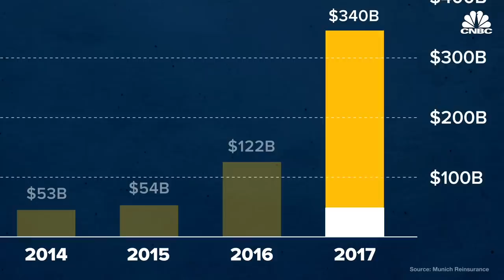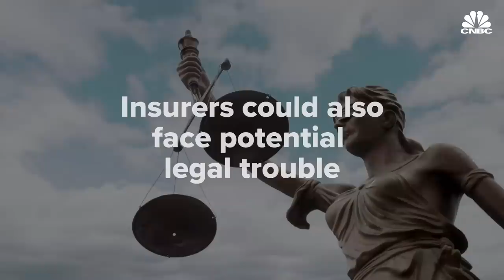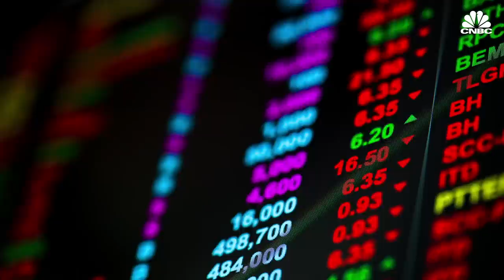How climate change threatens to wreck the economy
Extreme weather events are becoming more frequent, and more costly. According to one estimate, natural disasters caused about $340 billion in damage across the world in 2017. And insurers had to pay out a record $138 billion. The $5 trillion global insurance industry plays a huge role in the U.S. economy. Insurance spending in 2017 made up about 11 percent of America’s GDP.

So, how will insurance companies remain profitable in an era of climate change? And what does that mean for the rest of us?

Natural disasters cost the country $91 billion in 2018, according to a new report from the National Oceanic and Atmospheric Administration.

The report's findings are a sign that the changing climate and increasing numbers of extreme weather events are having a significant economic impact, even as the Trump administration continues to undo Obama-era climate regulations.

The economic losses in 2018 were due to 14 different natural disasters, ranging from hurricanes to wildfires to winter storms. Eighty percent, or $73 billion, of the total loss was attributable to just three events: Hurricane Michael in Florida, Hurricane Florence in the Carolinas, and wildfires in the West, including California.

According to the report, 2018 had the fourth-highest total costs from natural disasters since NOAA started tracking this data in 1980. It also marked the eighth consecutive year with eight or more natural disasters that cost at least $1 billion each.

Last year set a new record for wildfire costs, with $24 billion in losses caused by several fires throughout the summer and fall. November's Camp Fire burned over 150,000 acres in northern California alone, destroying homes and businesses.

Since 1980, the U.S. has sustained over $1.6 trillion in losses due to natural disasters.

The Trump administration has been historically resistant to take action on climate change. President Donald Trump withdrew the U.S. from the Paris climate agreement during his first year in office.

The president has dismissed reports on the effects of climate change and mocked the concept of global warming during recent winter storms.

"Large parts of the Country are suffering from tremendous amounts of snow and near record setting cold," Trump tweeted last month. "Wouldn't be bad to have a little of that good old fashioned Global Warming right now!"

The High Cost Of Natural Disasters